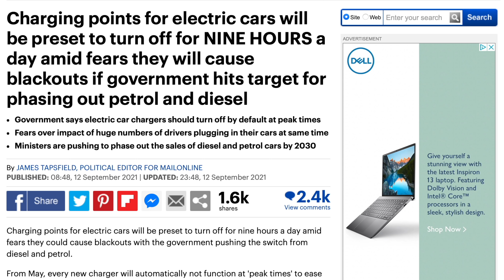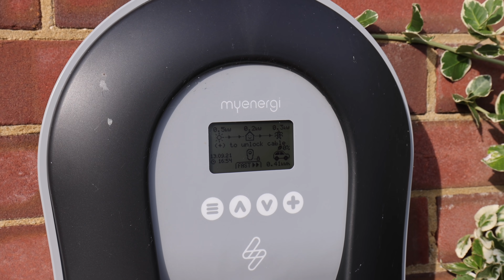The Road to 2030: Blackouts and no charging at peak times? Of course not.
A lot of people are getting themselves in a tizzy because of a setting: the government want smart chargers to disallow charging at peak times as default. “Default” is the key word: it’ll just be a setting that we can override.

I wouldn’t normally comment on this sort of thing but a comment on a video prompted me. So many of us consume things in the media and regurgitate them later without second thought or any kind of critical thinking.

Here’s my attempt at clarifying what’s really going to happen and why it’s actually a good thing.

Chapters:

00:00 - Chaos! No charging for nine hours a day?! Cats and dogs, living together!
04:04 - It’s a setting!
05:56 - Tweet shaming
07:58 - The National Grid are happy
08:21 - Your homework for tonight…
08:54 - We need to manage our electric use better
09:53 - Don’t worry, be happy
10:36 - Media management
12:43 - To summarise